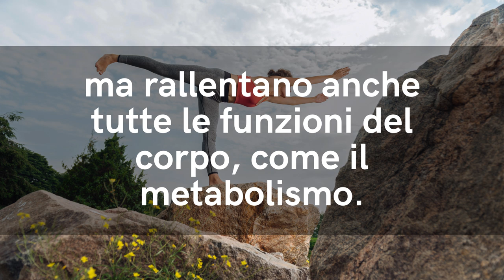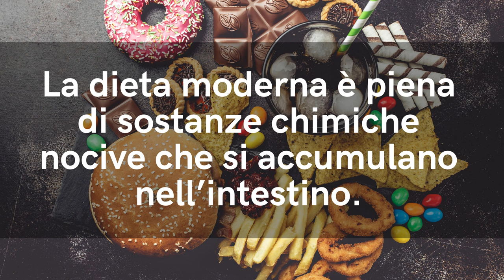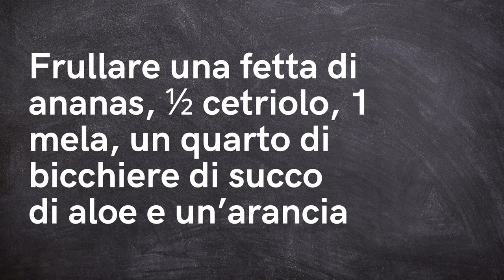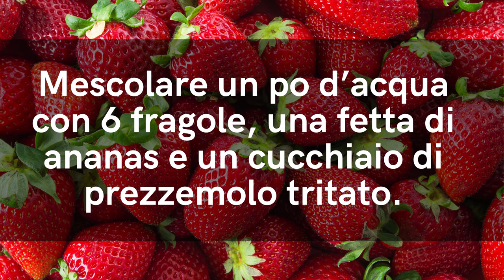4 FRULLATI DETOX da fare con INGREDIENTI COMUNI che DEPURANO il COLON dalle TOSSINE che lo INTASANO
Vuoi depurarti ma con le soluzioni che trovi in giro non ottieni risultati?

Ho creato un programma che in soli 7 giorni ti permette di fare detox di tutto il corpo, in modo semplice, veloce e gustoso!

Ciao amici! Per depurare il colon dalle tossine non c'è nulla di meglio di 4 frullati detox potenti e delle mie 4 strategie anti tossine che bloccano l'intestino, rallentano il metabolismo, non fanno dimagrire, causano stanchezza e sintomi inspiegabili.

Simona Vignali